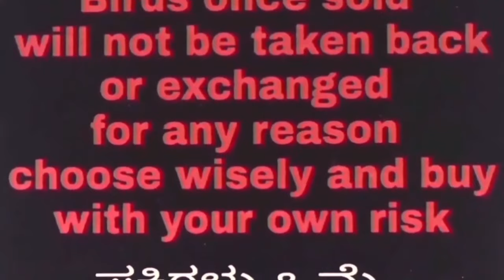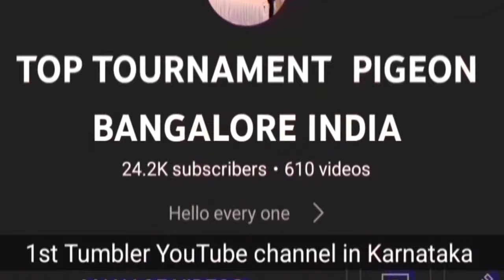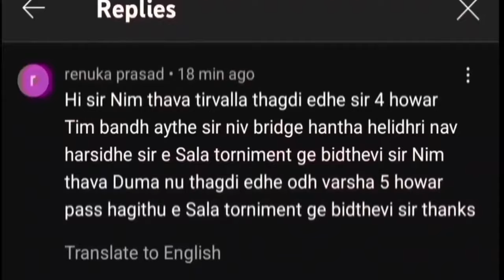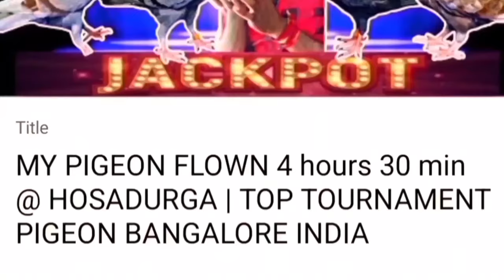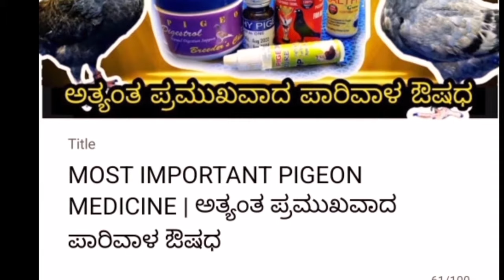ಟಾಪ್ ಕ್ಲಾಸ್ ಹೆಣ್ಣು ಪಾರಿವಾಳ | TOP TOURNAMENT PIGEON BANGALORE INDIA